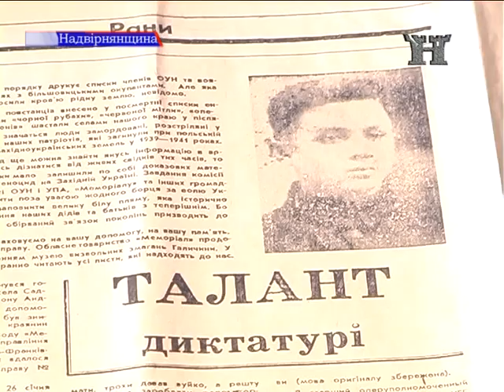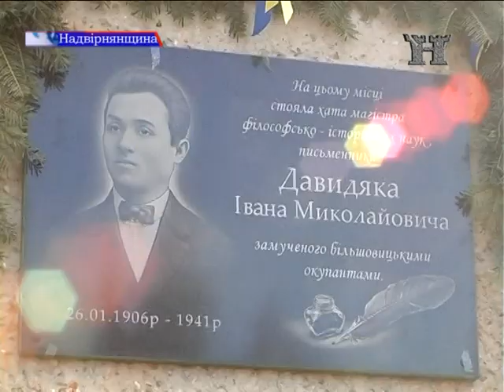Знищений, але не забутий (19.02.2016р.)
У Саджавці на честь письменника, громадського діяча, українського патріота Івана Давидяка встановили пам’ятну дошку. Розмістили її на фасаді сільської ради, свого часу тут знаходився будинок Давидяків. Постать цієї людини є особливою та значущою не тільки для жителів села. На відкриття меморіального знака зібралось багато поважних гостей серед них і голова Надвірнянської районної ради Іван Гурмак.